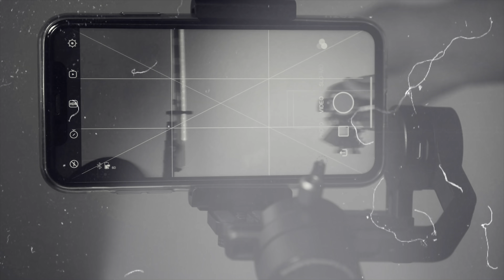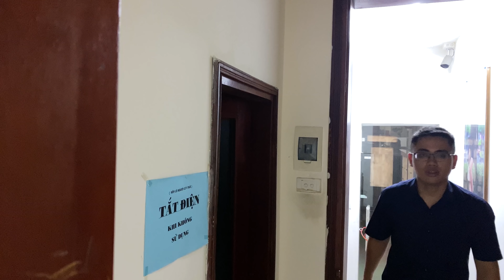HLP ● 4 cách để có những shot quay ấn tượng trên điện thoại smartphone ● Học Làm Phim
Ngày nay, có rất nhiều bạn biến chiếc smartphone của mình trở thành một chiếc "máy quay phim" thực thụ. Hãy cùng Học Làm Phim khám phá 4 mẹo nhỏ để có thể sáng tạo nên những cú máy ấn tượng với chiếc điện thoại của mình các bạn nhé!

Toàn bộ nội dung trong video đều được quay bằng iPhone 11, thu âm bằng Airpods.